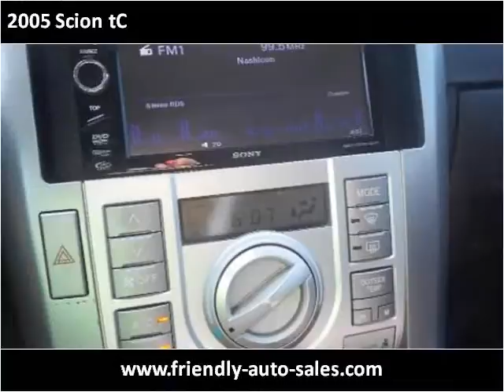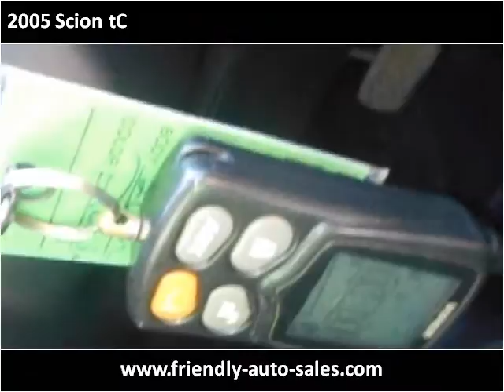2005 Scion tC Used Cars Jasper AL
This 2005 Scion tC is available from Friendly Auto Sales.